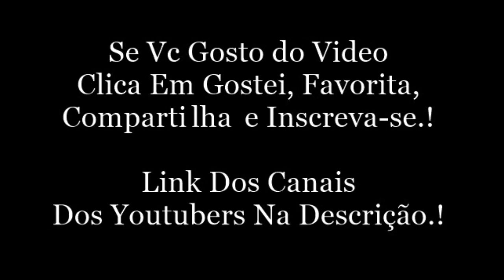Snap Do Victor Meyniel.